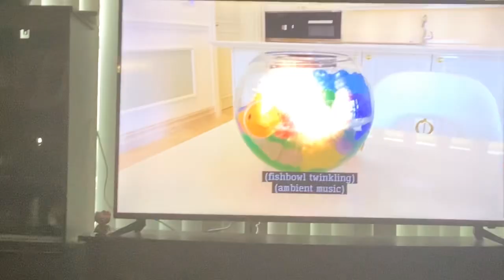Diana magic water